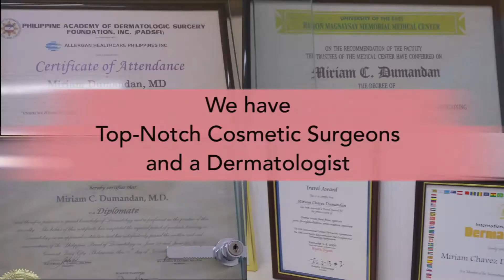Adraneda Dermatology & Cosmetic Surgery Clinic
Dermatology • Laser • Cosmetic Surgery
Marikina's best kept secret when it comes to quality treatments, Adraneda Dermatology & Cosmetic Surgery offers excellent skin services at reasonable prices. You are guaranteed that treatments are performed by a Board Certified and PDS accredited dermatologist. Visit our clinic and feel younger, refreshed and more beautiful than ever.